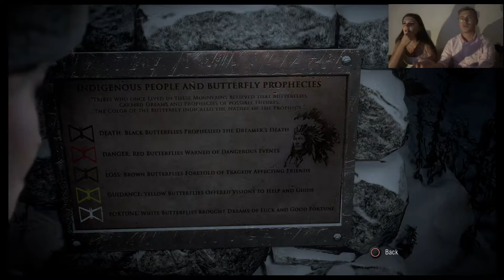Girlfriend Plays: Until Dawn Part 2 **JUMPSCARES MAKING IT BOUNCE** - still not clickbait (Swedish)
She managed to complete the opening, but will she survive the first chapter?